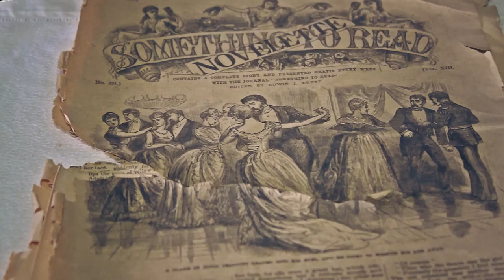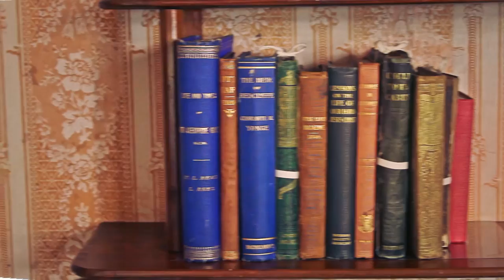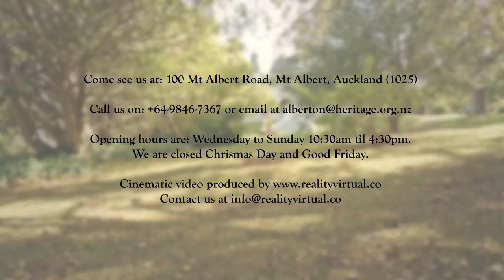Alberton House - Heritage New Zealand - Aerial UAV Drone Footage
An elegant residence with a nod to the Raj, home to socialite suffragettes, high tea and ballroom capers, and a delight to all who enter.

Alberton: Auckland’s most romantic timber mansion has an extensive collection of original artefacts and a gorgeous heritage garden.

Beginning life as a farmhouse in 1863, Alberton was later expanded to eighteen rooms with a strongly Indian-influenced theme in the decorative verandas and towers.

Famous in the latter part of the 19th century for its balls, hunts, garden parties and musical occasions, Alberton today is renowned as one of the best places to experience authentic, gracious colonial living in New Zealand.

Showcasing the flexibility of small compact UAV Drone platforms. Maneuverability and close proximity to subject matter allows for stunning shots that the big boys can't pull off! Size isn't everything, it's how you use it! Amazing what you can achieve with a modified Phantom 2 and GoPro 4

We are - An R&D collective based in the heart of Auckland CBD, New Zealand

Our primary focus is towards the development of immersive media technologies. All interrelated, these covers a host of fields: Semi autonomous unmanned aerial vehicles (UAV/UAS/Drone) cinematography, industry typology surveying utilizing ground station way point navigation, HDR, timelapse, POV/FPV (point of view/first person view), head tracking stereoscopic 360° cinematic capture, in-motion 4D photogrammetry applications and virtual reality (VR) cinematography/simulations. Our ethos is driven towards the cutting-edge and we are continuously employing new production techniques

In a nutshell, these technologies allow us to deliver presence, a ‘being there’ sensation. Truly an absolute godsend for foreign clients, new marketing strategies & end-user experiences alike!